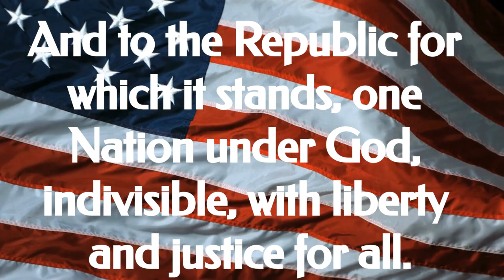TNT EP#80 1 3 2024